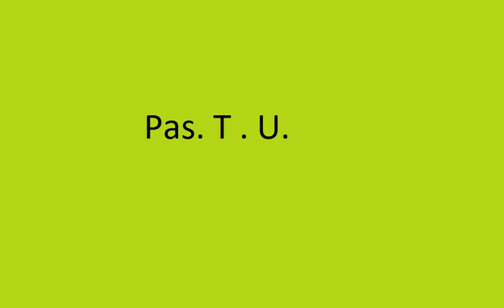Love of Jesus